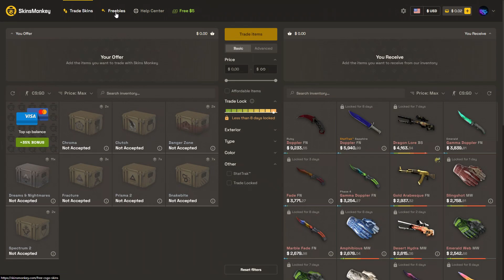All P90 Skins - Counter-Strike 2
0:00 - SkinsMonkey
0:42 - Sand Spray
0:54 - Desert DDPAT
1:06 - Ancient Earth
1:18 - Scorched
1:30 - Storm
1:42 - Verdant Growth
1:54 - Ash Wood
2:06 - Fallout Warning
2:18 - Leather
2:30 - Sunset Lily
2:42 - Freight
2:54 - Grim
3:06 - Off World
3:18 - Traction
3:30 - Elite Build
3:42 - Teardown
3:54 - Facility Negative
4:06 - Cocoa Rampage
4:18 - Schematic
4:30 - Module
4:42 - Glacier Mesh
4:54 - Desert Warfare
5:06 - Tiger Pit
5:18 - Baroque Red
5:30 - Vent Rush
5:42 - Neoqueen
5:54 - Chopper
6:06 - Virus
6:18 - Death Grip
6:30 - ScaraB Rush
6:42 - Blind Spot
6:54 - Astral Jörmungandr
7:06 - Shapewood
7:18 - Shallow Grave
7:30 - Nostalgia
7:42 - Trigon
7:54 - Run and Hide
8:06 - Cold Blooded
8:18 - Emerald Dragon
8:30 - Asiimov
8:42 - Death by Kitty